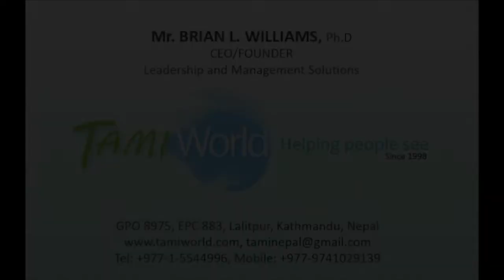The Power to Reimagine Our Organisations!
TLM Nepal workshops with Dr.Brian Leonard Williams
Video Filmed at Pataliban Resort Kathmandu
Music and Edits:Saran E Williams

Dr.Brian Leonard Williams Ph.D is a human resource and organization development practitioner and corporate trainer since 1998.His grand parents and his uncles from his fathers side still reside in England.His grandparents from his mothers side were part of the pioneering team that established and organized the Indian railways system.A facilitator and consultant in corporate protocol and Image/perception management for over 15 years in Nepal.He is married to Reshma Hingmang Williams and has four sons and one daughter.Mr.Williams has functioned at supervisory and executive levels in the private industry,the corporate sector and the international arena.His experience has been primarily with companies,charities and organizations.Where there has been a need for the evolving needs of management restructuring and leadership change.His clients include Tata(Sipradi in Nepal)ITC(Surya Nepal) and Himalayan Distilleries,who are the biggest tax payers in Nepal.

Mr Brian Leonard Williams,Ph.D.
CEO/founder
TAMI WORLD:Helping people see
(Leadership and Management Solutions)
GPO 8975,EPC 883
Kathmandu,Nepal
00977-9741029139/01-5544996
skype:brianreshma